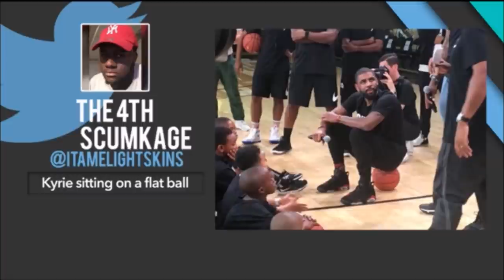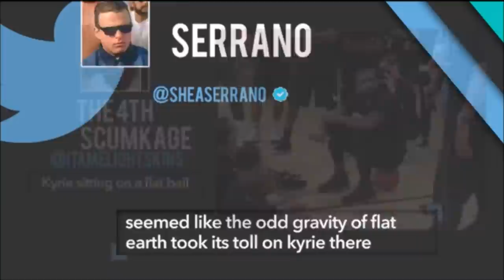120 Sports trolls Kyrie Irving & Flat Earth - Mark Sargent ✅